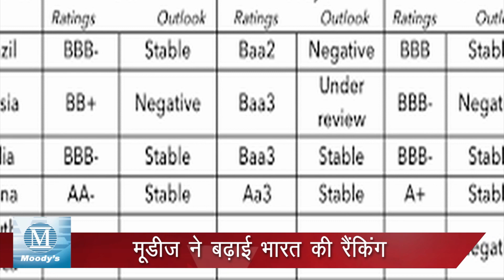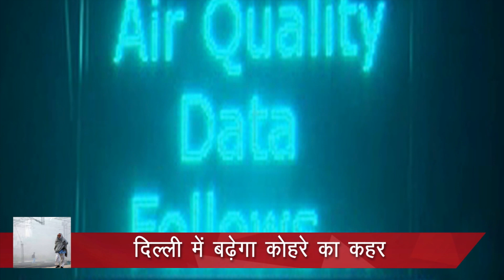5 खबरें, 5 रिपोर्टर